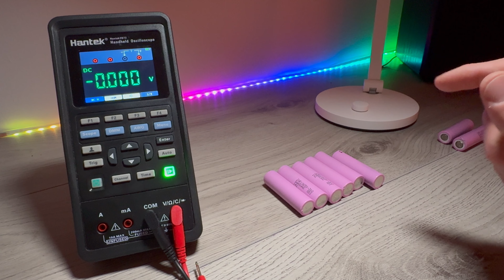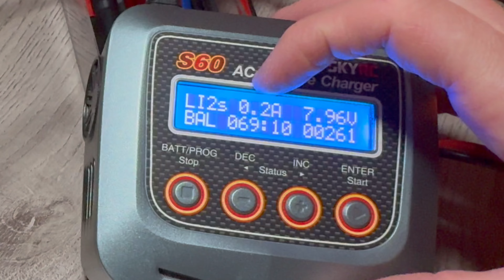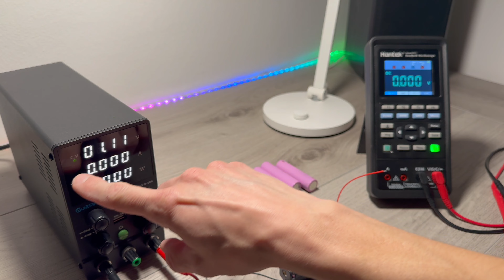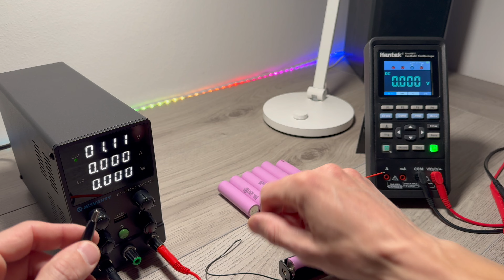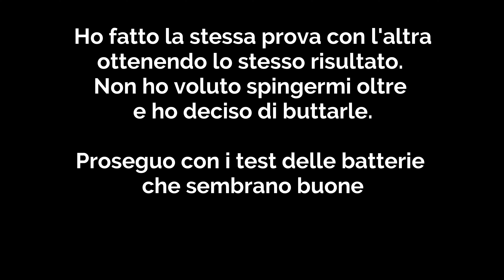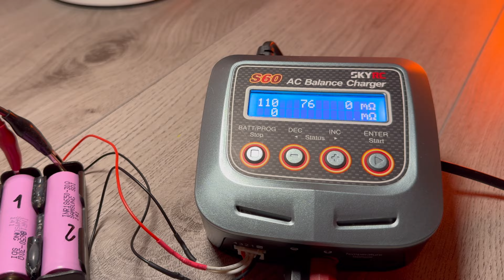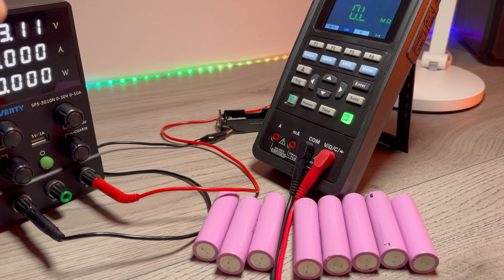Batteria utensile finita? Batterie Li-Ion gratis! 😎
Ciao ragazzi!

Attenzione!
--- Queste batterie possono esplodere!! ---

00:00 Introduzione
00:20 Apro la batteria
02:30 Test e ricarica batterie
04.42 Tentativo recupero batterie danneggiate
07:30 Test resistenza interna e conclusioni

In questo video vi faccio vedere dove trovare gratis le batterie Li-Ion 18650, come avevo già fatto in quest'altro video:

Come faccio il test per capire se sono in buono stato e come faccio per recuperarle se sembrano ormai "finite".

Un secondo metodo per recuperarle è quello di ruotare la "griglia" del positivo. Ho deciso però di non farlo per questioni di sicurezza della batteria stessa. Devo informarmi di più per capire quali metodi usare e i rischi collegati.

Ovviamente le batterie recuperate non saranno al 100%, ma vanno più che bene per l'utilizzo normale che faccio io come ad esempio per alimentare il tester che vedete nel video, per il radiocomando di droni, visori e per ripristinare la batteria di un vecchio portatile.

Gli utilizzi sono molteplici, ormai questo tipo di batterie sono presenti in moltissimi prodotti.
Queste, anche se usurate, sono originali e di ottima fattura (Samsung).
Secondo me migliori di quelle a basso prezzo cinesi che tra l'altro possono essere pericolose e con dati di targa, come la capacità, non reali.

Qui sotto i 2 video che ho fatto dove appunto uso le batterie per recuperare e potenziare una racchetta per le zanzare e recuperare un avvitatore:

Grazie!

Se avete qualcosa da chiedermi sarò felice di rispondervi se posso.
Se avete qualche suggerimento fatevi avanti!

Grazie ancora, ciao!